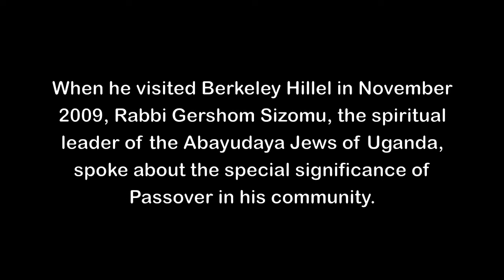Rabbi Gershom Sizomu on Passover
When he visited Berkeley Hillel in November 2009, Rabbi Gershom Sizomu, the spiritual leader of the Abayudaya Jews of Uganda, spoke about the special significance of Passover in his community.